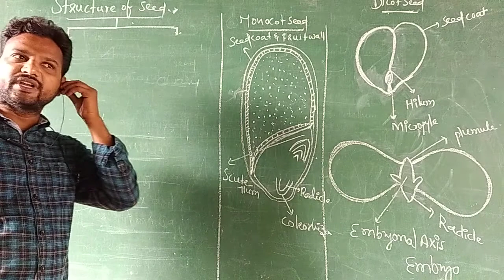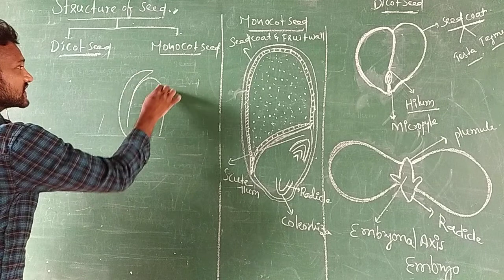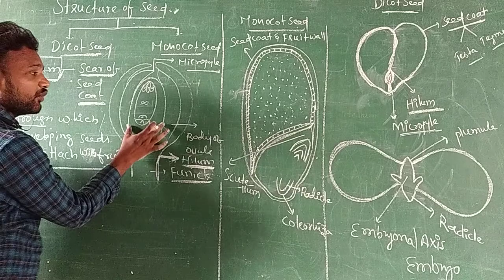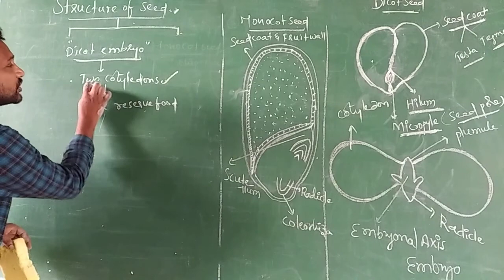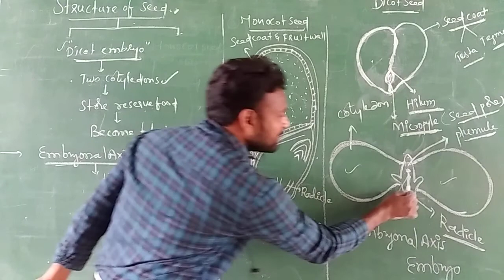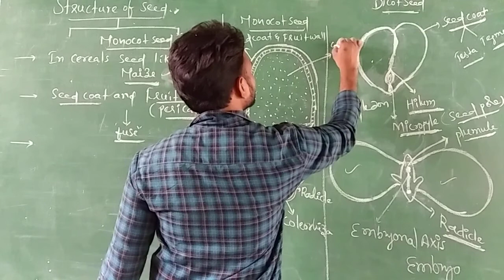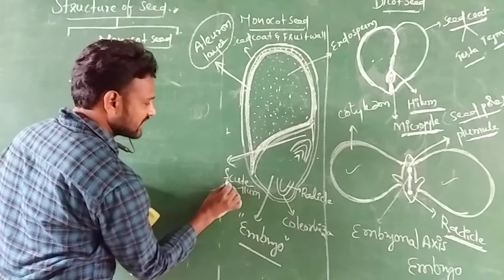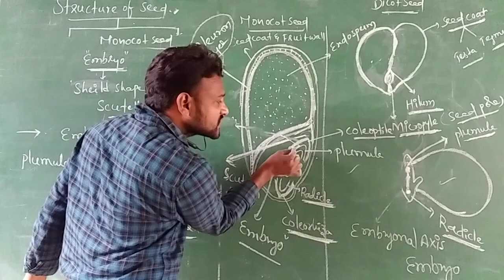structure of monocot and dicot seed